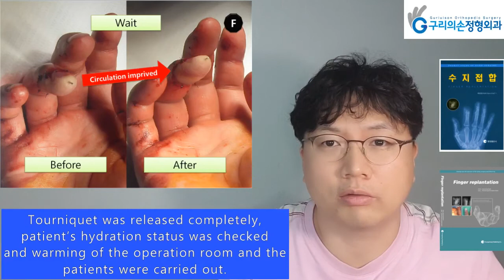동맥문합술의 순서(Steps to follow post-arteriorrhaphy)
수지접합 9장 동맥 F “동맥문합술의 순서(Steps to follow post-arteriorrhaphy)”